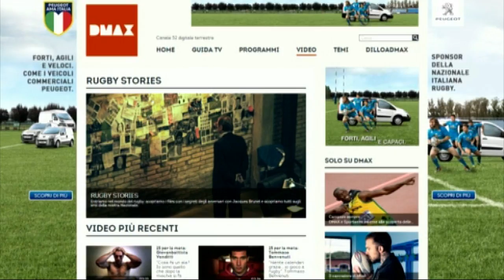DMAX | 6 Nazioni 2014 | Case History